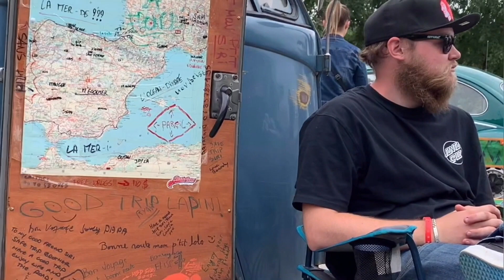Bug Show 2019 with Radikalbugz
Spa 2K19